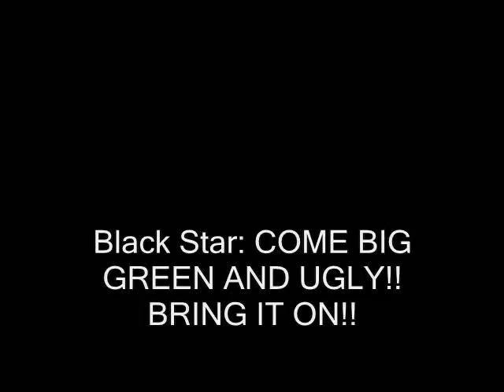Blackpool Part 260: The Avengers and Desmond shows up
Anyways, Black Star and Hulk were about to fight eachother but The Avengers stop both of them and Hulk returns to normal Bruce Banner after Black Star apologies. Desmond shows up and aid Black Star as well. Now to take down, Rodrigo Borgia.